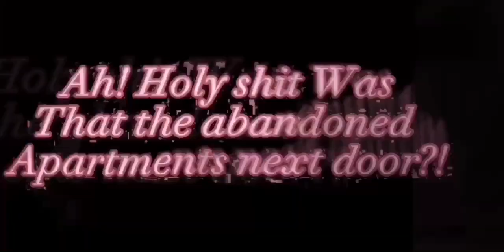This is one of my ocs!